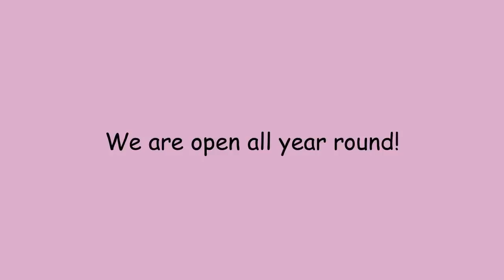Merry Christmas All - jennings644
Our Store as of 2021